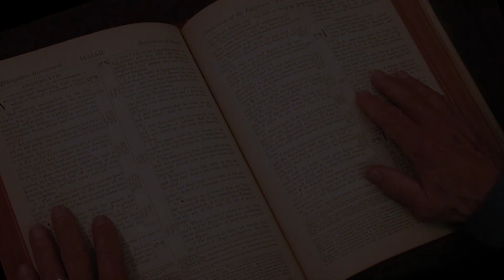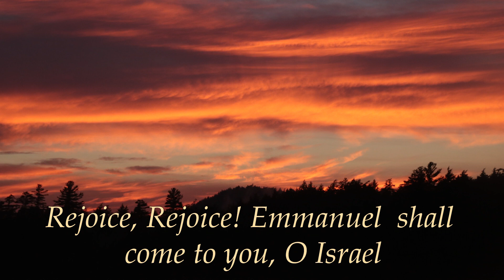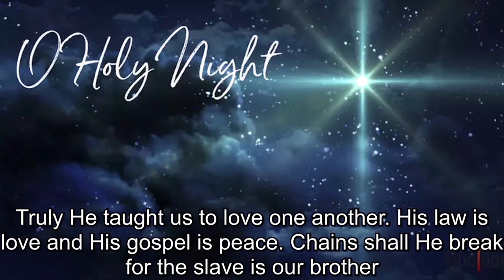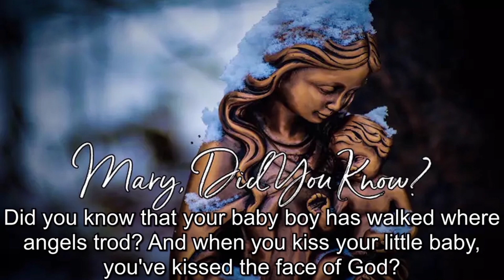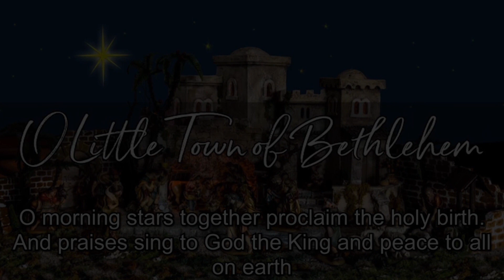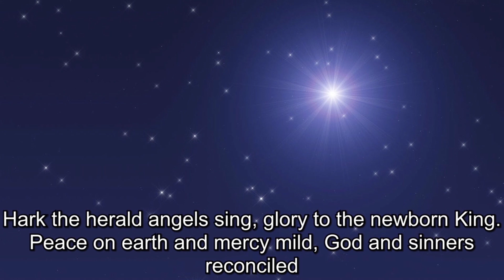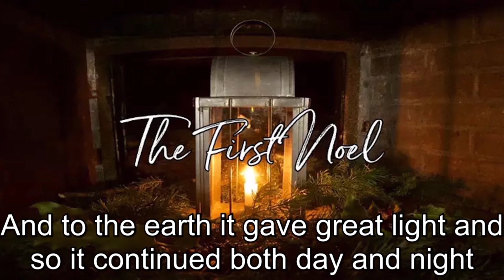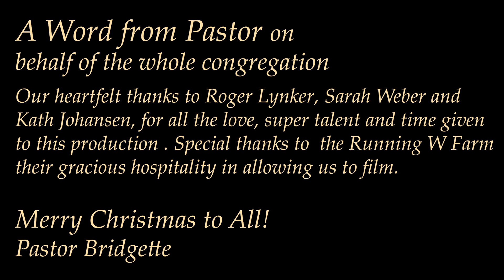The Christmas Story 2020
A small town church gathers together to reenact the story of all ages and in doing so brings the true Christmas Spirit to life!

Merry Christmas!